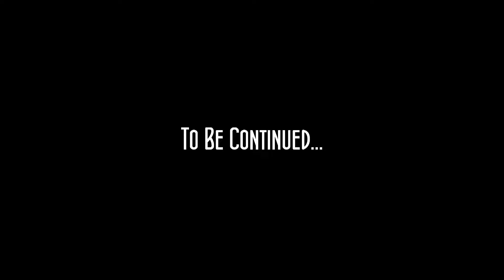Luh & Uncle Ep 21 (Part 1)- Luh is leaving Home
A sketch by Mthandeni Mahlaba w/ Lusanda Mahlaba, Muntu Mahlaba & Thembelihle Mbele
For more videos please follow:
MDM SKETCH COMEDY